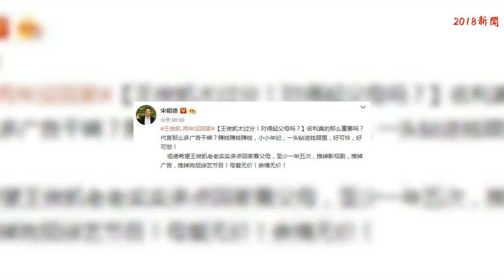王俊凱兩年沒有回老家，宋祖德凌晨發文怒批：太過分，對不起父母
在當紅“小鮮肉”流量明星中，王俊凱也是備受關注的一位。自從王俊凱考入北京電影學院后，也是安心在學校學習。除此之外，還參加了一些綜藝節目，也是學習工作兩不耽誤了。
    最近，王俊凱參加了某綜藝節目。在這檔節目中，可能是因為身在國外的緣故，聽了音樂有所感觸，說自己已經很久沒有回老家重慶了。王俊凱當年為了高考所以才回到了重慶，之后就再也沒有回去過。
    一轉眼就已經大二了，也就說王俊凱已經兩年沒有回過重慶了。作為當紅“小鮮肉”流量明星，王俊凱雖然年齡不大，但也是身價過億，成為炙手可熱的當紅明星。
    對于王俊凱兩年沒有回過老家，被稱為“大嘴”的宋祖德則在凌晨零點發文怒懟王俊凱，稱其太過分，對不起自己的父母。宋祖德稱名利真的那么重要嗎？代言那么多廣告，小小年紀，一頭鉆進錢眼里，好可伶好可悲。
    對于宋祖德的這種說法，很多網友都是表示認可，認為親情無價。類似王俊凱這樣的明星，只顧掙錢一直不回家的行為并不值得提倡。